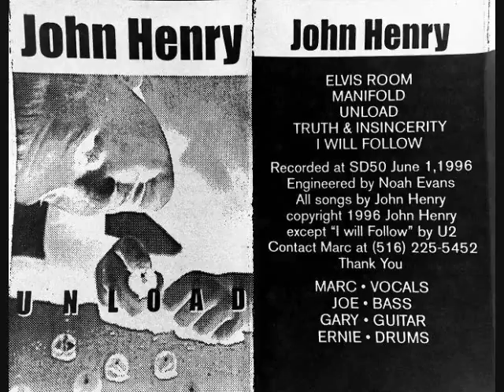JOHN HENRY "UNLOAD" CASSETTE DEMO 1996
Marc Adams - Vocals
Gary W. Bennett II - Guitars
Joe Gruhn - Bass
Ernie Parada - Drums
Engineered by Noah Evans at SD50 Studios 6/1/1996
- Hardcore/Punk
Featuring future members of Grey Area, The Arsons, and Kill Your Idols